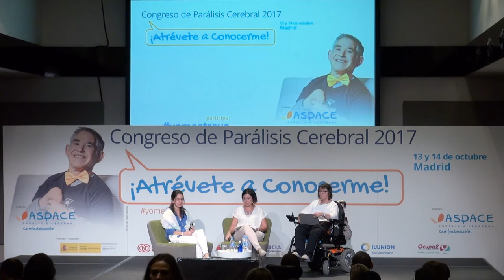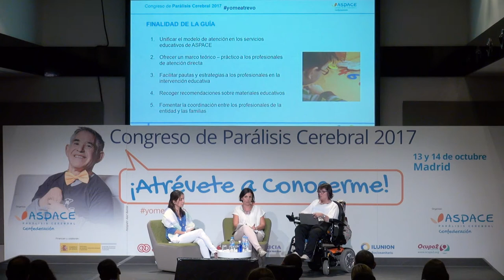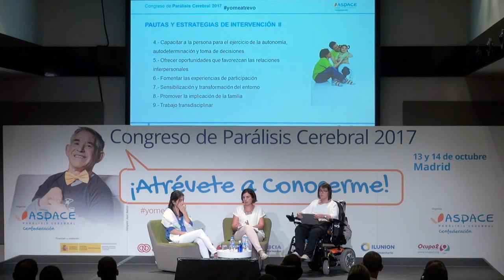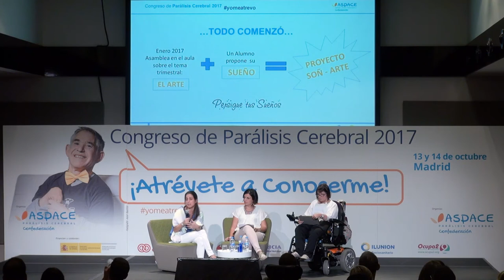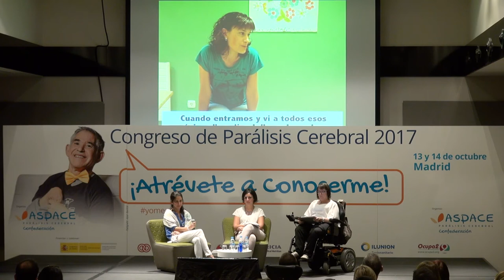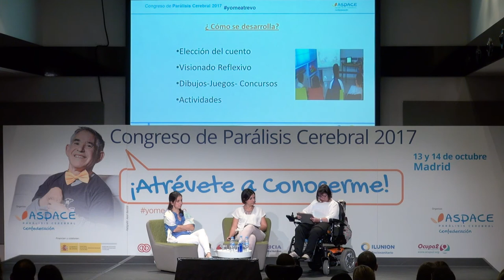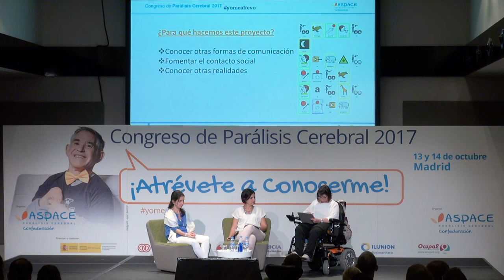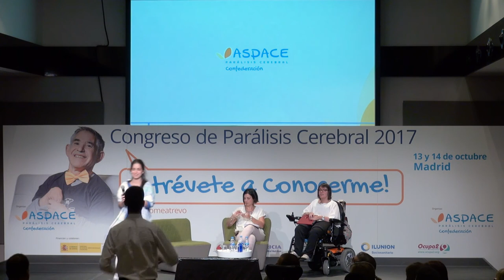Congreso Parálisis Cerebral 2017 - Taller 'La autodeterminación en la infancia'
Ponencias:
*Presentación de la ‘Guía de promoción de la autodeterminación en infancia’, Elena de la Vega, Coordinadora Técnica de Confederación ASPACE.
* Proyecto SOÑARTE, Ana Valencia Eguaras, ASPACE Navarra.
* Proyecto CUCÚ, Mª del Carmen Baltasar, ASPACE Cáceres.